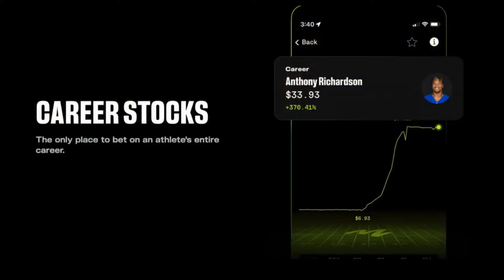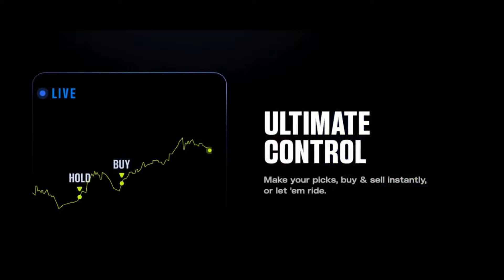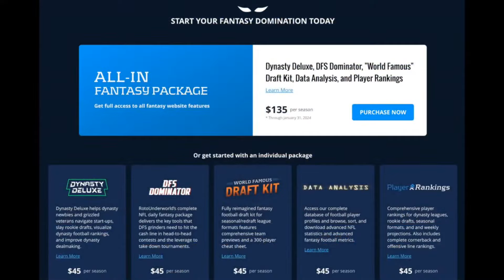Fantasy Empire: Elite QB Concerns with Chris Vacarro and Theo Gremminger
Chris Vacarro and Theo Gremminger (filling in for Nando Di Fino) take a look at every single game from this past week and get you set to dominate Week 3. Concerns about the elite QBs? Zero RB to win all the $$?

Time Stamps:
0:00 - Intro
1:00 - The CMC fade was crazy!
3:30 - RBs are not looking great
5:55 - Was Bijan Robinson worth the price?
7:46 - Ad Break (Mojo)
9:05 - Tony Pollard is who we thought he was
11:35 - Jerome Ford, NOT!
16:48 - Weird QB Year
20:14 - Kirko Cousins!
23:07 - The Burrow Dilemma
25:09  - Sam Howell
28:40 - Purdy and the 49ers
32:11- Russell Wilson and DEN Offense
35:00 - Kendre Miller is HERE!
38:00 - Kyren Williams League Winner??
40:35 - Tutu Atwell Worth A Look?
44:00 - Nico Collins and Tank Dell
48:22 - KC/JAX was tough
51:17 - Its finally Jahmyr Gibbs SZN
54:55 - Tampa Bay and Baker Mayfield
1:00:00 - Justin Fields, not good
1:03:25 - MN/LAC and JAX/HOU, HIGH SCORING
1:05:30 - Outro

🏉 Rival Fantasy lets you give and take player performance challenges ➔ and use Code: PLAYER for a $200 deposit match AND $25 bonus AND a free play at sign-up.
and use Code UNDERWORLD for a $100 instant deposit match
📈 Create prop portfolio's before and DURING NFL games with Mojo Fantasy ➔ and use Code: UNDERWORLD for new users to receive a $100 deposit match.
🏄‍♂️ Win cash prizes every week with your season-long fantasy team on Bettle ➔ and use Code UNDERWORLD for a $100 deposit match and $10 free play.
💵 You win 8% more and lose 10% less (think about it) with BetOpenly ➔